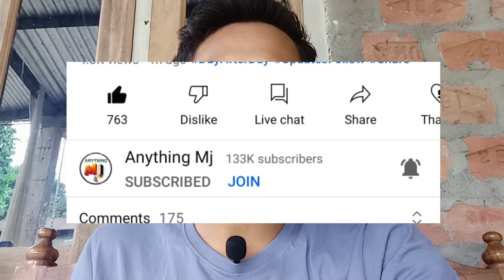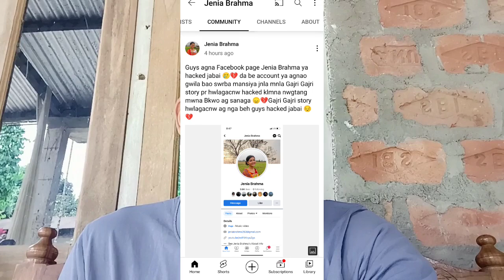Anything Mj Poke Ringki Brahma|Riya Brahma ?|Jenia Brahma Facebook Page Hack|Bodo News Updates Video